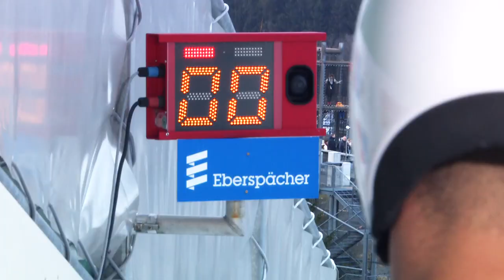Luge Sports Live - don't miss racing action on official FIL-TV and meet ultimate sledding athletes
Welcome to the official YouTube Channel of the International Luge Federation (FIL) for athletes, family, friends and fans of this amazing sport!